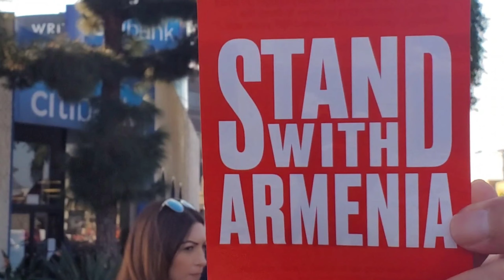Stand with Armenia 🇦🇲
Armenia 🇦🇲 peoples protest for Turkey 🇹🇷...Because of Intervention in Azerbaijan...